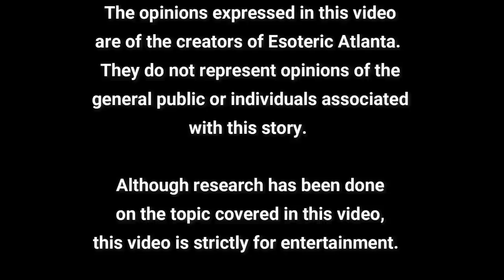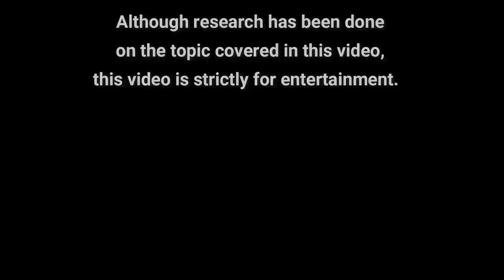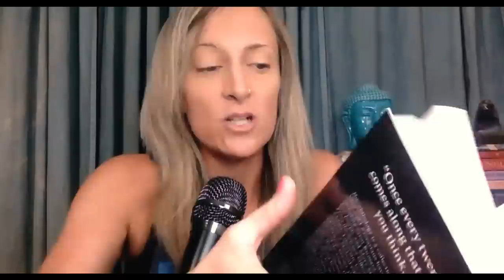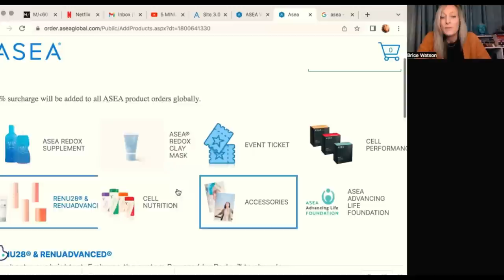The Truth About The Soul, Angels, and The Multiverse